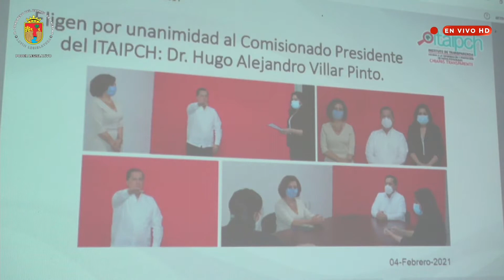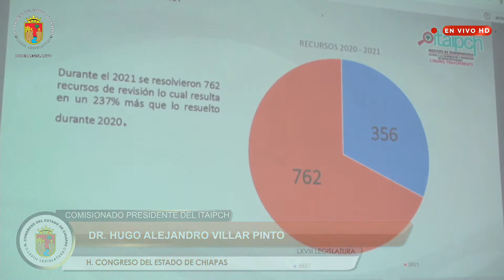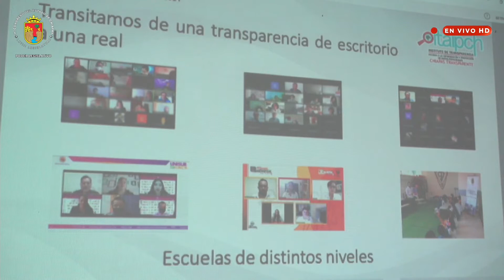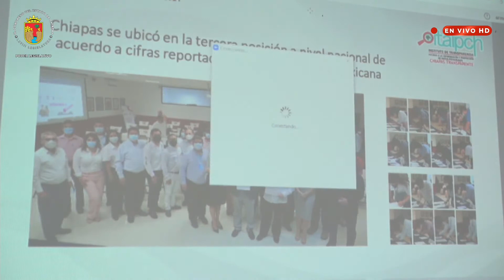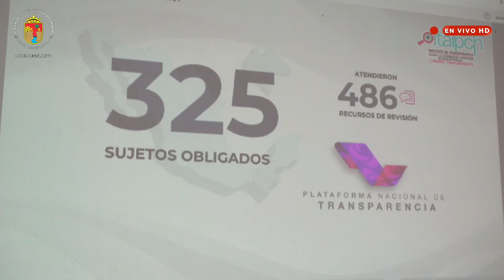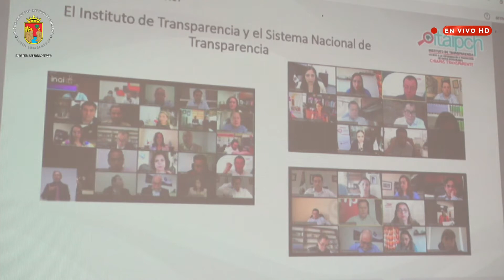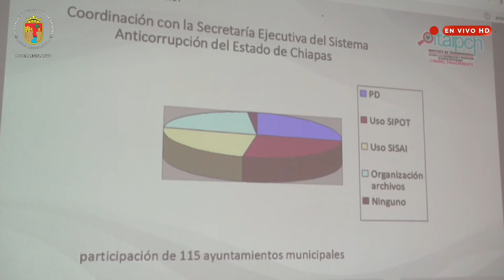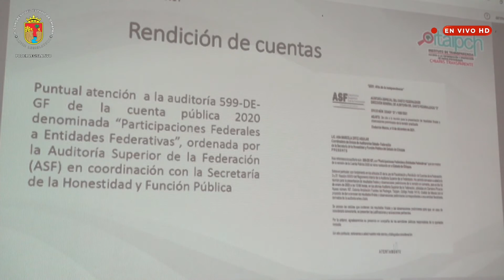Transmisión en Vivo Informe de Labores 2021 del ITAIPCH. 30 de Marzo de 2022